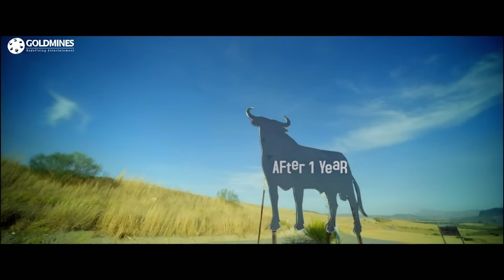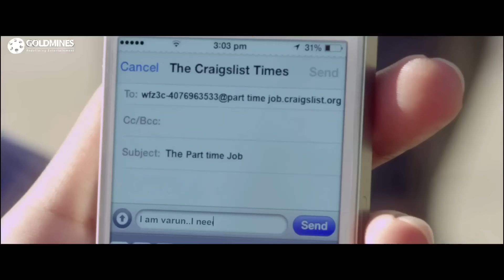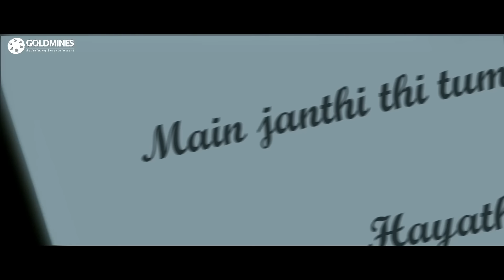Master Varun (HD) Nithiin's Superhit Romantic Hindi Dubbed Movie | Adah Sharma, Brahmanandam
Varun, a young man, does not believe in love or relationships. On his visit to Spain, he comes across Hayathi only to realise his love for her when they part ways.

Movie: Master Varun
Starcast: Nithiin, Adah Sharma, Vikramjeet Virk, Brahmanandam, Ali